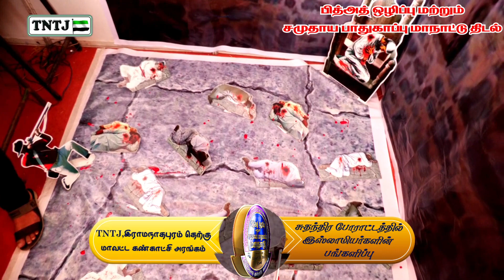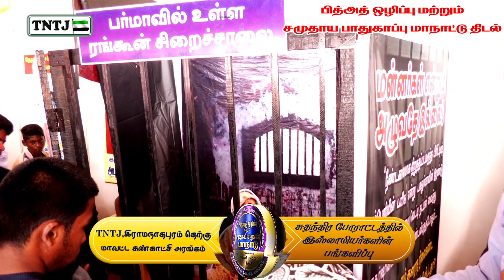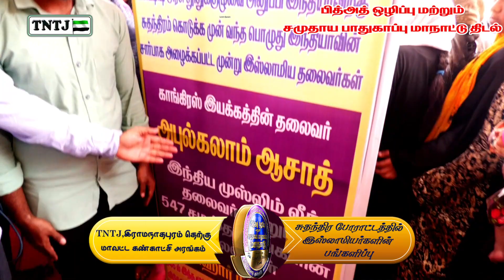பித்அத் மாநாட்டு கண்காட்சி அரங்கம் சுதந்திர போராட்டத்தில் இஸ்லாமியர்களின் பங்களிப்பு 05.02.2023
பித்அத் மாநாட்டு கண்காட்சி அரங்கம் சுதந்திர போராட்டத்தில் இஸ்லாமியர்களின் பங்களிப்பு

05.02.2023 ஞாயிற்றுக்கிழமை